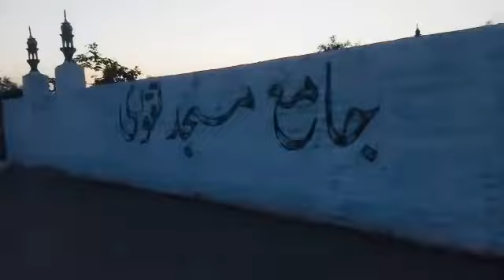Jamia Masjid Taqwa Jabba Tar Khattak Nowshera Charat is under construction